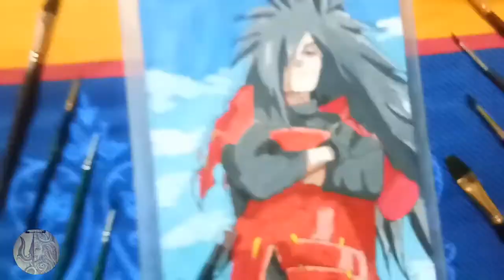Drawing Madara uchiha with camel poster colour in Time-lapse